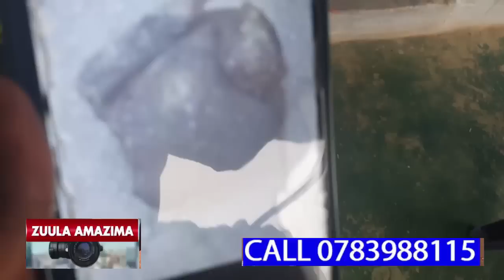NAMWANDU W'OMUGENZI NASUR AZIZA OMULIRO ABANA WEBAMULUMIRIZA NTI YASALA KUMUGENZI EBITUNDU EBYEKYAMA